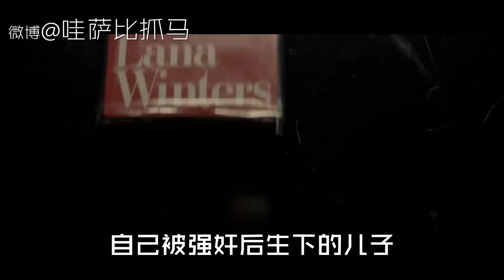【哇薩比抓馬】你有直視邪神的勇氣嗎《美國恐怖故事第二季》大结局（12-13）美劇解析/Wasabi Drama American Horror Story: Asylum S2E12-13end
完结撒花~~伴随着期末季美国恐怖故事第二季更了挺久的~其实看的时候一天就看完了Q-Q~美恐系列的解说会先暂告一个段落~趁着假期还想尝试一些没做过的题材和类型~希望我们一起度过一个火热的暑假~~
大家对未来希望我们讲解的剧有任何意见想法欢迎联络我们喏~~（邮件和微博私信100%会被我们看到~）